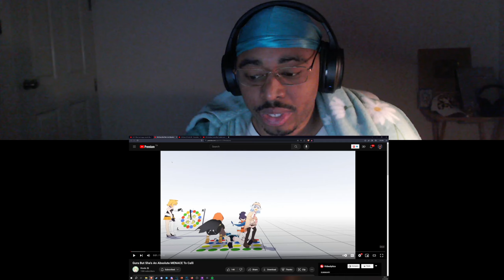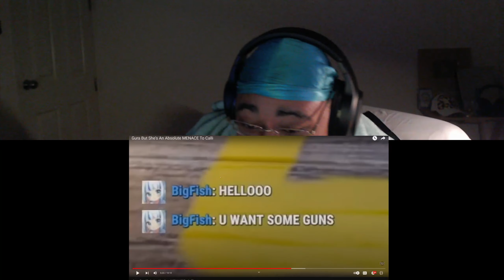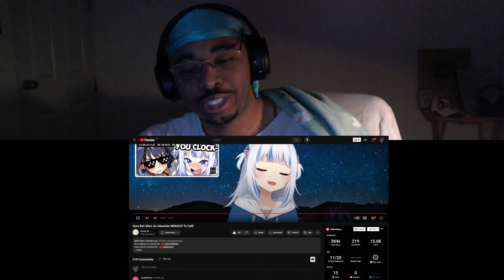Gura Being a Menace to Calli - Reaction